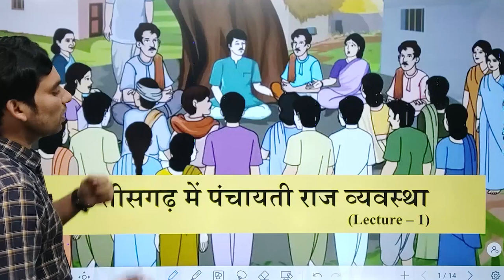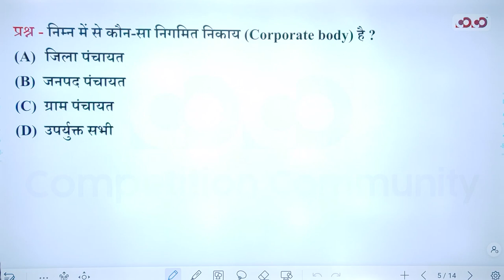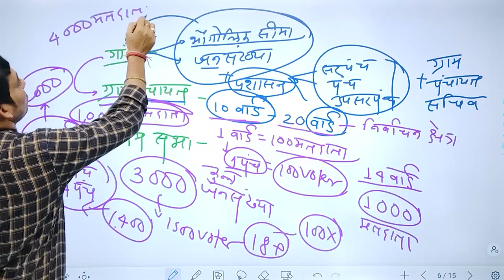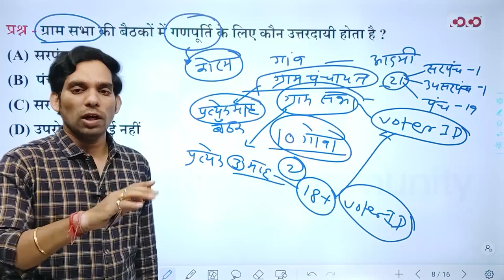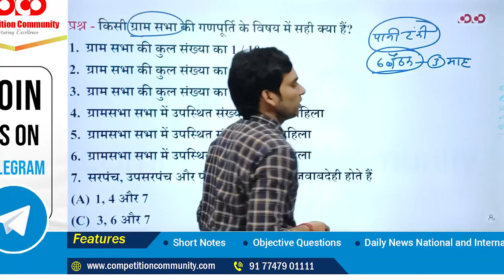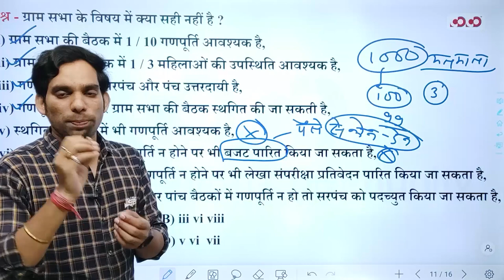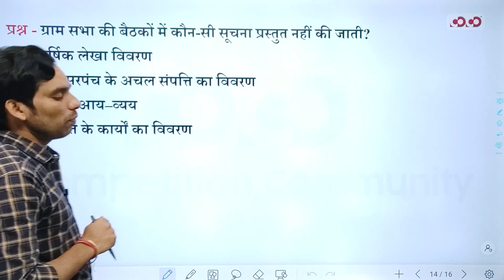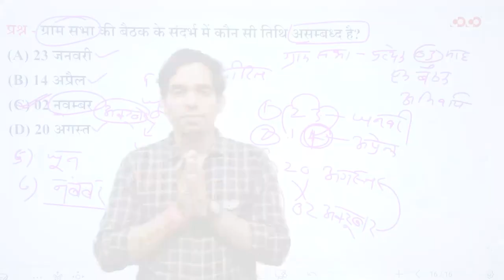SI Prelims | छत्तीसगढ़ सामान्य अध्ययन | lecture - 14 | पंचायती राज | भाग -1 | By Komal Sir